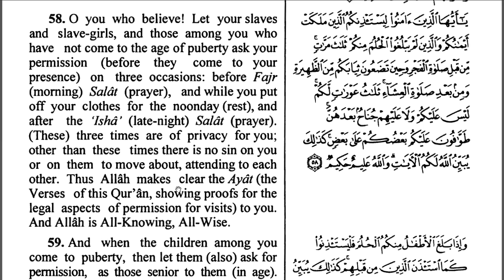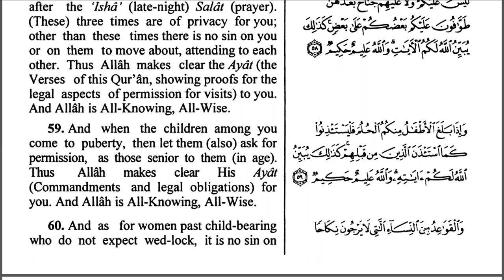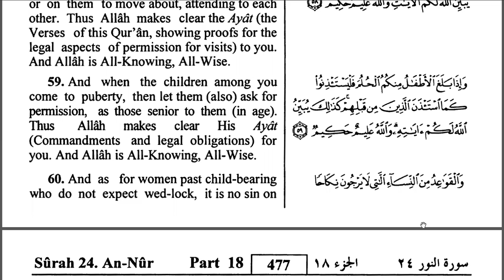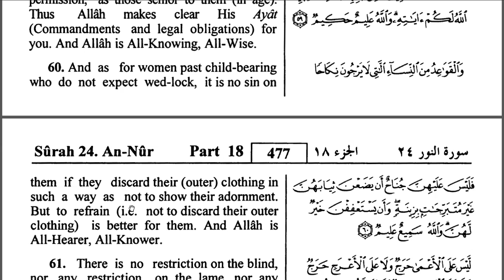Nur Suresi / Surat An Nur (The Light) (58 - 60 Ayetler) Türkçe / İngilizce